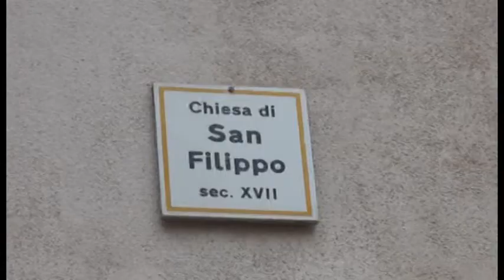Decoro urbano, seminario sul colore